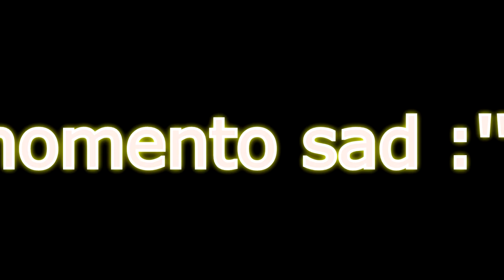GAMEPLAY GRACIOSO #2 !!! PUBG | JoshCas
meta de likes 25 para la siguiente parte